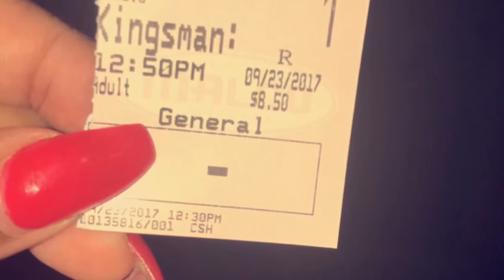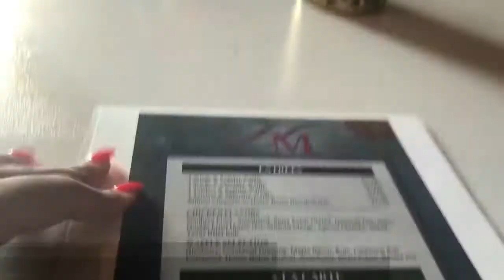Vlog #6 | Movie Date | Unice Hair Update | Weekend Recap | Life as Aisha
I'm back with a new vlog! This video will be a recap of the past 2 weekends, a quick update on my Unice Hair install, plus more!